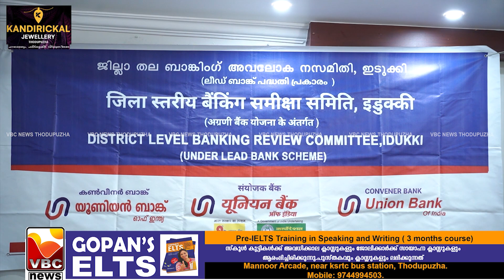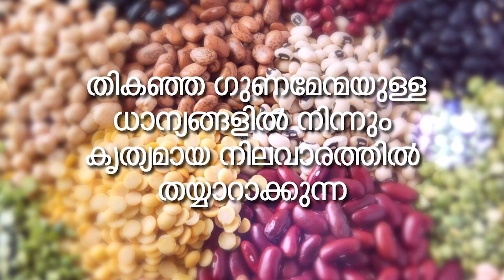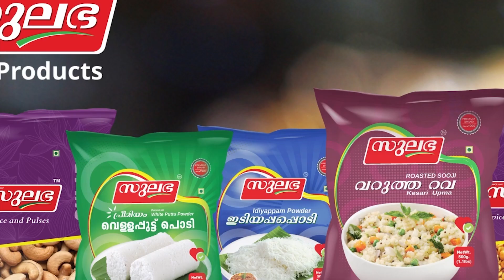2022-2023 സാമ്പത്തിക വര്‍ഷം ഇടുക്കി ജില്ലയിലെ ബാങ്കുകള്‍ വിതരണം ചെയ്തത് 8960.72 കോടി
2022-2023 സാമ്പത്തിക വര്‍ഷം  ഇടുക്കി ജില്ലയിലെ ബാങ്കുകള്‍ വിതരണം ചെയ്തത് 8960.72 കോടി രൂപ.തൊടുപുഴയില്‍ ചേര്‍ന്ന ജില്ലാതല ബാങ്കിങ് അവലോകന സമിതി യോഗത്തിലാണ് ഈ കാര്യങ്ങള്‍ വിശദീകരിച്ചത്.
ഡെപ്യൂട്ടി ജില്ലാ കളക്ടര്‍  ദീപ കെ പി അധ്യക്ഷത വഹിച്ച യോഗത്തില്‍ ഇടുക്കി ജില്ലാ ലീഡ് ബാങ്കാനേജര്‍  ജോസ് ജോര്‍ജ് വളവി കൃതജ്ഞത രേഖപ്പെടുത്തി.